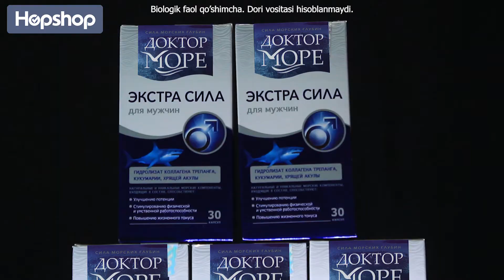Ekstra Kuch - Erkaklar salomatligi uchun 100% tabiiy kompleks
Batafsil ma'lumot yoki buyurtma uchun ☎️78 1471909